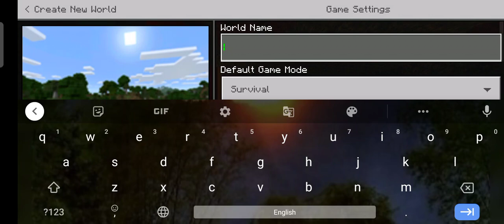10 days challenge redoing#will I make it